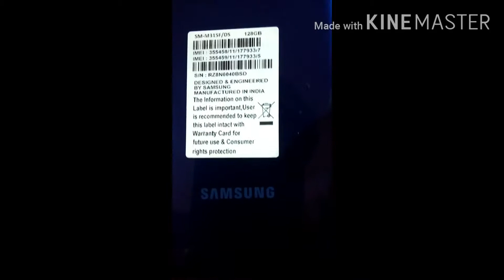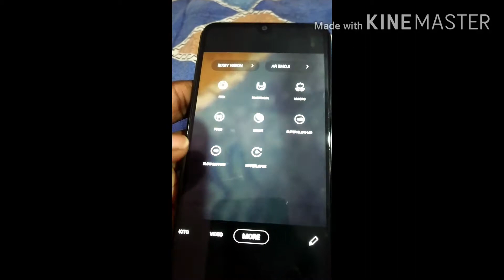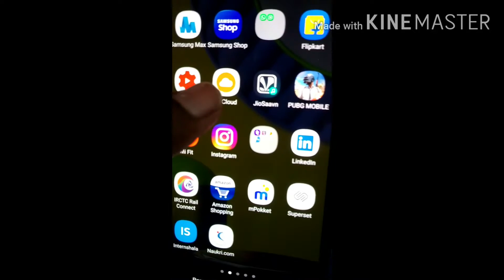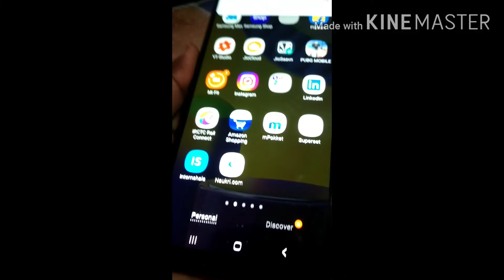Samsung m31 Review || samsung m31 unboxing || samsung m31 demo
samsung m31 full review  || Samsung Galaxy M31 128GB smartphone runs on Android v10 (Q) operating system. The phone is powered by Octa core (2.3 GHz, Quad core, Cortex A73 + 1.7 GHz, Quad core, Cortex A53) processor. It runs on the Samsung Exynos 9 Octa 9611 Chipset. It has 6 GB RAM and 128 GB internal storage.

Samsung Galaxy M31 128GB smartphone has a Super AMOLED display. It measures 159.2 mm x 75.1 mm x 8.9 mm and weighs 191 grams. The screen has a resolution of 1080 x 2340 pixels and 403 ppi pixel density. It has an aspect ratio of 19.5:9 and screen-to-body ratio of 83.92 %. On camera front, the buyers get a 32 MP f/2.0 Primary Camera(26 mm focal
samsung m31